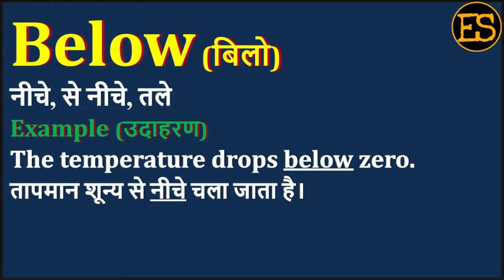Below Meaning in Hindi | Below का अर्थ | Below Means | Below Example | Below Antonym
इस वीडियो में आप Below का हिंदी में अर्थ, Below ka spelling, Below का pronunciation, Below को कैसे बोला जाता है , Below   को बोलने का सही तरीका क्या है , Below उदहारण  के साथ, Below का English meaning, Below को  सीखेंगें,

तो आइये एक मिनट में  सीखते है Below  को इस वीडियो से।

1) English for all Competitive EXAMS
 2) Spoken English for Interviews
 3) Basic English Speaking
 4) Remove Fear to Speak English